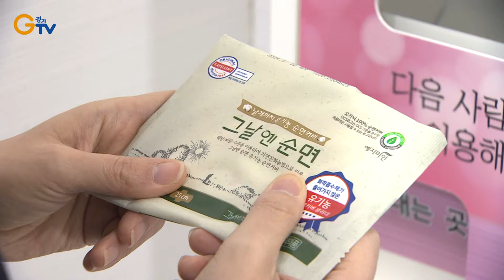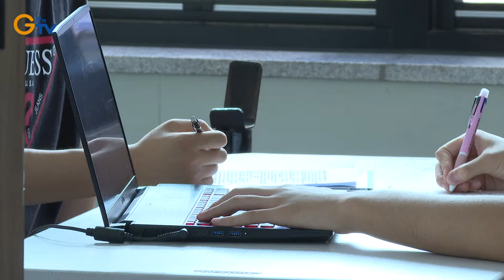Emergency Sanitary Pad Dispenser Information Provided Online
Social Economy Enterprise Shop Opens in Large Supermarket
Gyeonggi to Ease Savings Account Criteria for Homeless Youths
Transportation Support Center for Limited Mobility Individuals Opens in Gyeonggi
Gyeonggi Establishes Basic Plan for Social Housing Development
Gyeonggi’s Design Sharing Program
2 Local Rivers Selected for Gyeonggi’s Clean Stream Project